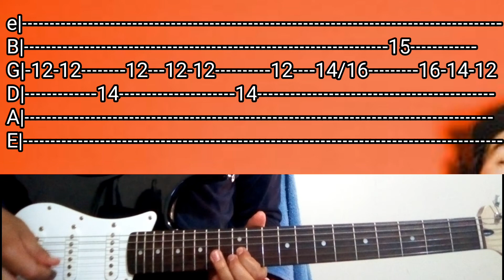Jean Paul Medroa - Fiesta Tutorial/Cover/Tabs/Acordes